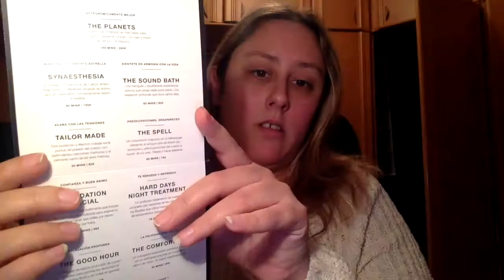Pedido Lush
Perteneciente a Beauty Asturias :
Direccion postal:

Montse Esteban
Apartado de correos 84
33600 Mieres (Asturias)
España